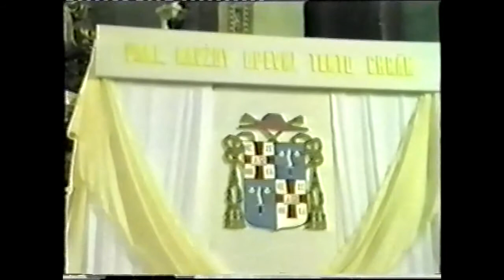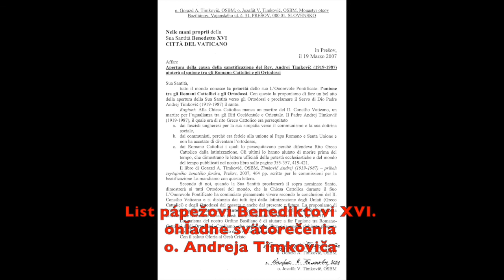100. vyrocie posvatenia gr. kat. chramu v Kosiciach 1886-1986 Greek Catholic Kosice Slovakia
Vo filme uvidíte aj mladého bohoslovca Cyrila Vasiľa, dnešného arcibiskupa a sekretára Východnej Kongregácie v Ríme. Poučil alebo povzbudil Vás v niečom tento film? Pošlite jeho link svojim priateľom, aby poučil alebo povzbudil aj ich. Staňte sa kresťanskými misionármi na internete.

Je to archívny film z roku 1986, spracovaný v roku 2017. Na dobovej veľkolepej oslave je vidno osobnosti: Sluzobník Boží o. Andrej Timkovič (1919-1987), o. Ján Hirka - prešovský ordinár, o. Viktor Skorodenský, o. Vojtech Boháč, o. Juraj Bujňák, bohoslovec Cyril Vasiľ (dnešný arcibiskup) a interiér dnešnej gréckokatolíckej katedrály v Košiciach na Moyzesovej ulici, ako vyzeral na Vianoce r. 1986. Greek Catholic Cathedral Kosice Slovakia 1986
Vyznanie viery - Viruju - Verím v Boha po slovensky
gréckokatolíci Košice